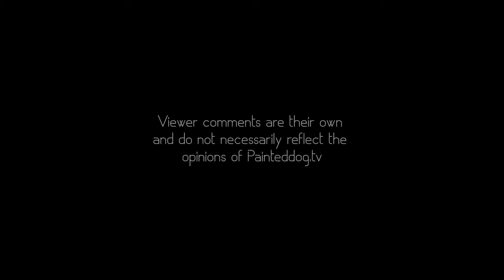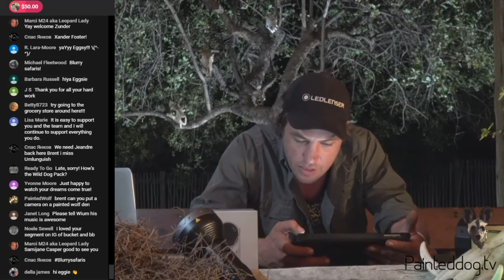Animal World LIVE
Tune in today to Animal World Live with Brent Leo-Smith, as he discusses 10 000 YouTube subscriptions, wildlife news, scientific animal names, Live Bush Cams and Bryan-the-intern's update.

Johannesburg, South Africa     18:30 SAST
London, United Kingdom     16:30 GMT
Berlin, Germany             17:30 CET
New Delhi, India        22:00 IST
New York, USA          12:30 EDT
Los Angeles, USA     09:30 PDT
Tokyo, Japan             01:30 JST
Sydney, Australia      03:30 AEDT

and receive

1. PATRON ONLY LIVE CHATS AND MESSAGES, where you can ask Brent and Wium whatever it is you want about their exciting and important work in the African bush.
2. EXCLUSIVE FOOTAGE.
3. A FREE MONTHLY HIGH RESOLUTION SCREENSAVER.
4. THE CHANCE TO TAKE-PART IN SHOW DEVELOPMENT.
5. Other exciting Patron only benefits and insights.